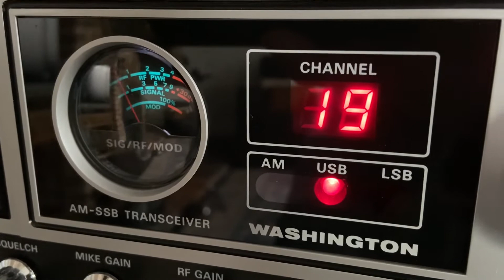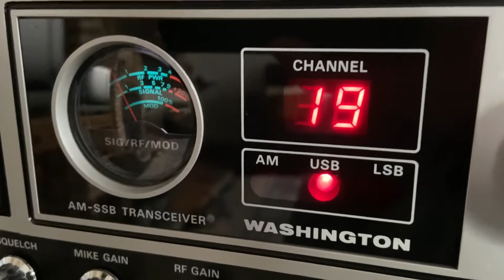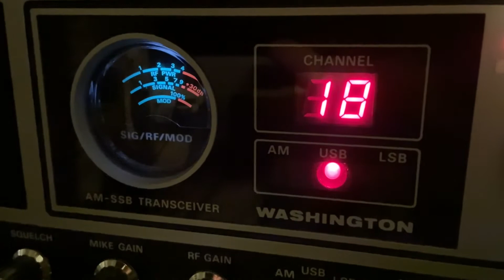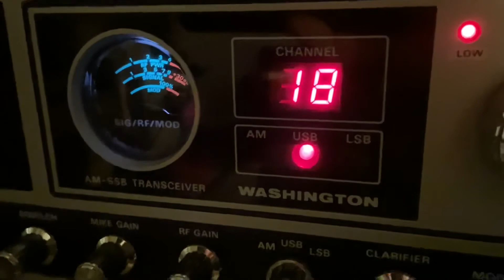🇧🇷 Paullo 3 RCA 001 Brazil 🇧🇷🇮🇨 Suso 34 RC 001 Tenerife 🇮🇨 CB Radio DX 🇬🇧￼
10/5/2022

🇧🇷 Paullo 3 RCA 001 Brazil 🇧🇷

🇮🇨 Suso 34 RC 001 Tenerife 🇮🇨